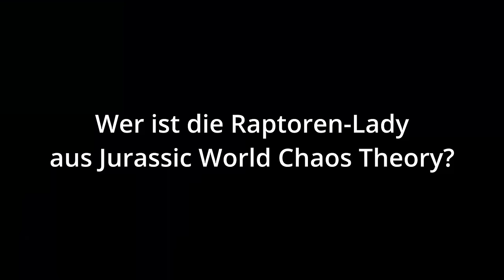Wer ist die Raptoren-Lady in Jurassic World Chaos Theory? | jurassicworld Lore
Wer ist die Frau aus Jurassic World Chaos Theory, welche die Atrociraptoren kontrolliert?